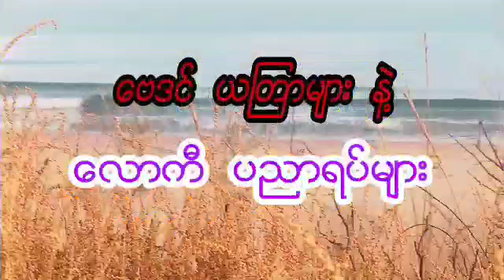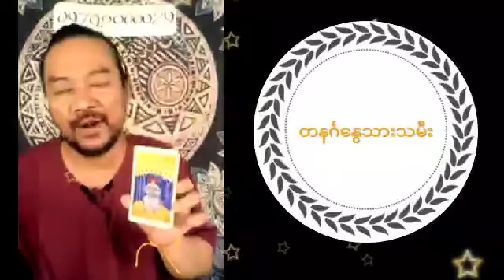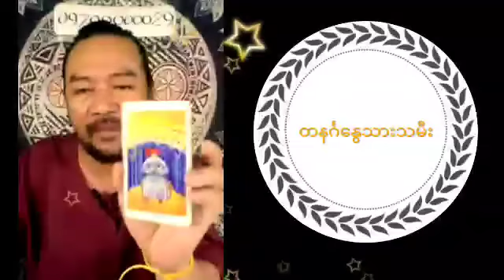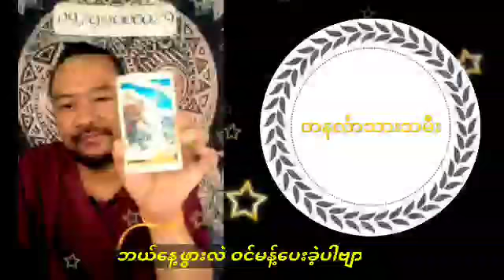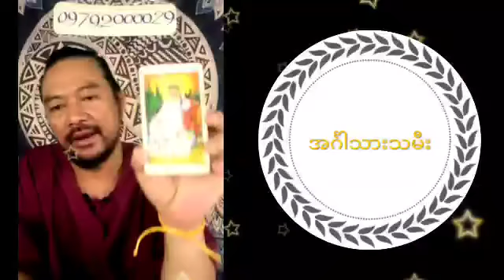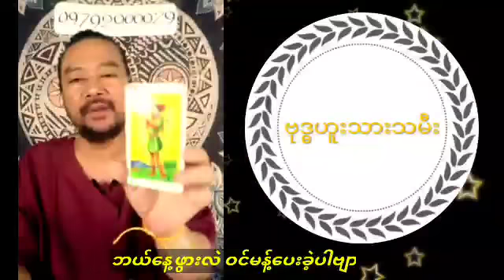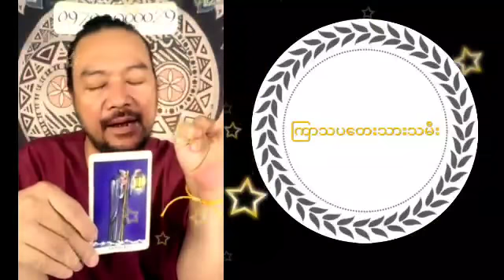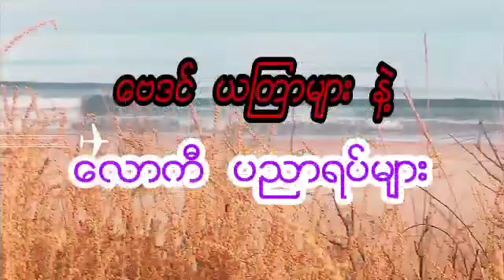ဆရာ ဟိန်းတင့်ဇော်၏ သုခကြယ်ပွင့် တဲ့ရော့ဗေဒင် ( ဇန်နဝါရီ )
မင်္ဂလာပါ ခင်ဗျား
အမြဲတင်ဆက်ပေးနေပါတယ်နော်
နှိပ်ထားပေးဖို့ တောင်းဆိုအပ်ပါတယ်
ကျေးဇူးတင်ပါတယ်ဗျ